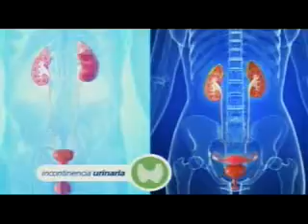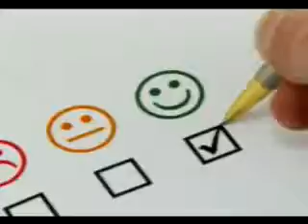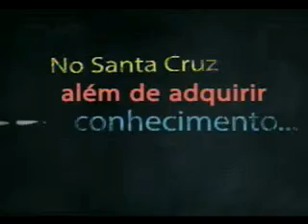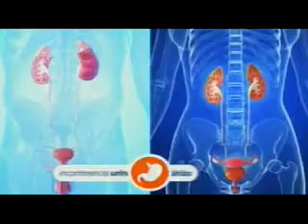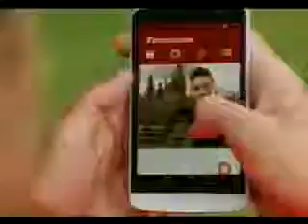PROGRAMA VIVER BEM ARAGUAÍNA 23 DE FEVEREIRO DE 2016